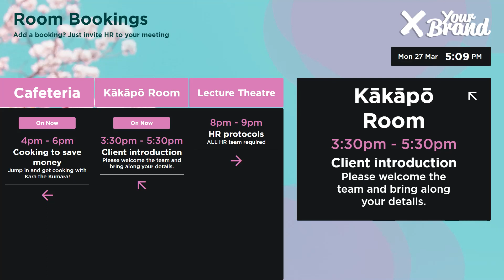'Room Bookings' template for workplace digital signage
This Room Bookings template can be included within a playlist on an existing screen location, or displayed on a dedicated Wayfinding screen.

Integrate with Google Calendar or Outlook Calendar for a seamless display to keep your clients, employees and visitors informed.

Todays room bookings will use screen settings to determine the correct day/time!

Complementary to Vibe's other 'event' slides, the Room Booking will stay onscreen until the end of the 'booking' time. All events that are 'On Now' are highlighted clearly for the viewer. A visual indicator will also indicate if there are "no bookings" - from either the room having no bookings for the day, or when the bookings have finished for the day.

Vibe.fyi: Workplace digital signage solution to reach a deskless workforce

Vibe.fyi is a cloud-based digital workplace internal communication solution, that makes a difference in the way you engage deskless teams, influence positive workplace culture, and motivate a workforce.

Captivate your workforce with dynamic and memorable content – without the help of a graphic designer. Our extensive template selection and integrated ecosystem make it hassle-free.

Discover how Vibe.fyi can help you improve cut through and engagement with your non-wired workers.